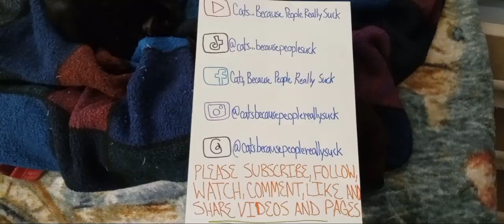Canon Cat Giving Herself a Short Bath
Tiktok, Instagram, Facebook and Threads links in about section of channel.